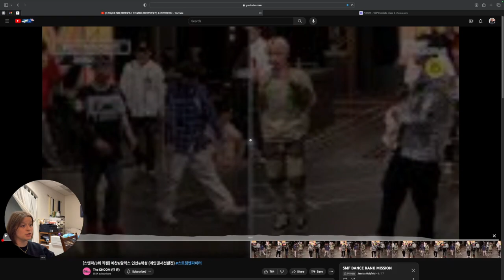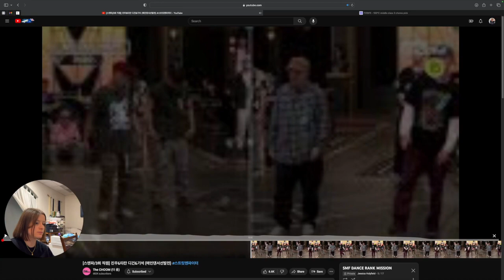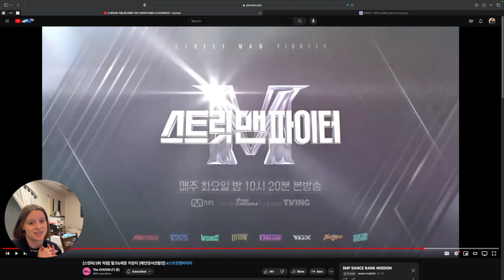DANCE CHOREOGRAPHER REACTS - [스맨파/2회] 미들2 계급 (MIDDLE GROUP 2) AUDITION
INTRO - 0:00
GROUP 1 - 1:04
GROUP 2 - 6:16
GROUP 3 - 12:15
GROUP 4 - 18:49
OUTRO - 26:05